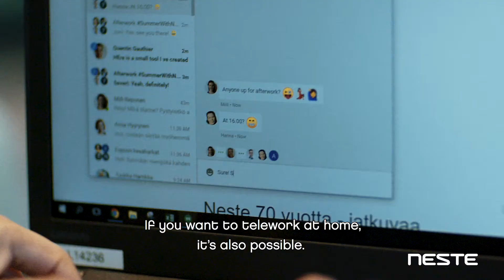SummerWithNeste Onni: Flexibility at work and chance to affect to the work assignments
What is summer job at Neste like? Watch the video and find out what our summer trainee Onni has to say about it!